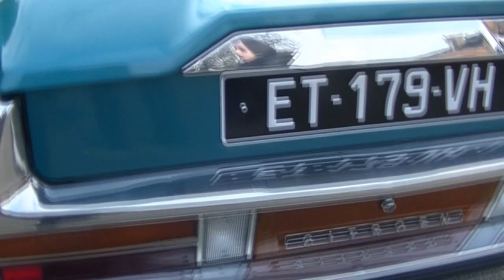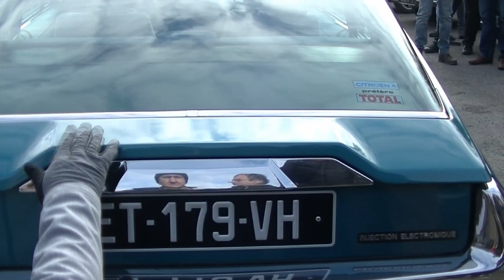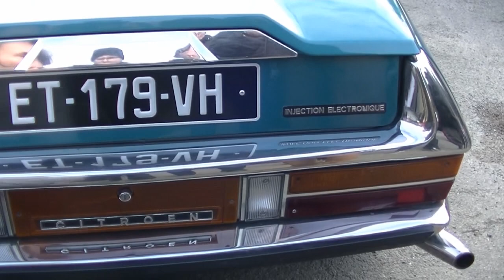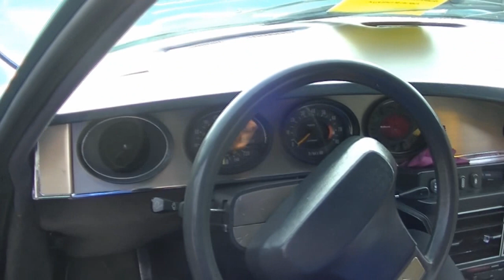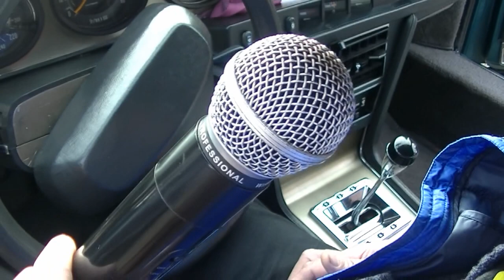Citroen SM V6 Maserati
Présentation d'uneCitroen SM V6 Maserati lors du rassemblement mensuel aux Etangs d'Apigné (35)